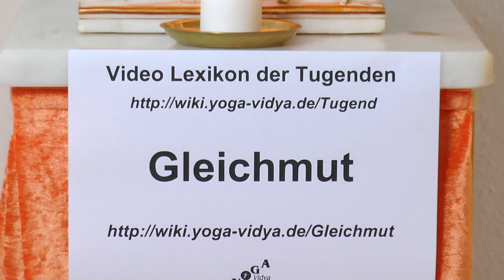Gleichmut - Was, Wie und Wozu - Lexikon der Tugenden Yoga Vidya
Praxisnaher Vortrag für den Alltag über Gleichmut , das Wort Gleichmut , seine Herkunft und Bedeutung . Was hat es auf sich mit Gleichmut ? Angewandte Psychologie im täglichen Leben. Gleichmut hilft gegen die Neigung zu Reizbarkeit, Zorn, Angst, Niedergeschlagenheit, Verzweiflung . Wenn man jedoch Gleichmut übertreibt, kann daraus Gleichgültigkeit, Unbeteiligtheit entstehen. Wenn man dagegen Gleichmut ausgleicht mit Engagement, Euphorie, Begeisterung , dann kann daraus auch Gelassenheit, Ausgeglichenheit, innere Ruhe werden. Dieses Vortragsvideo gehört zum Yoga Vidya Lexikons der 1008 Tugenden, Emotionen, Eigenschaften und geistigen Fähigkeiten. Autor und Sprecher ist Sukadev Bretz, Gründer und Leiter von Yoga Vidya, Dieser Vortrag soll dir für deinen spirituellen Weg Denkanstöße, dich inspirieren auf dem Weg der Selbstfindung, auf dem Weg zu mehr Liebe und zu höherem Bewusstsein.